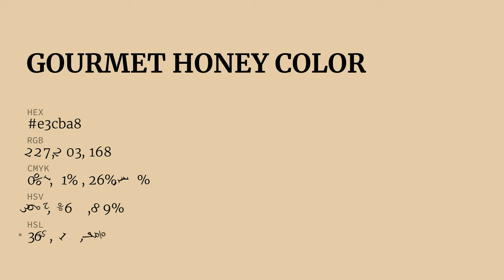Gourmet Honey color e3cba8 hex color - Yellow color - Cool color e3cba8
What color is Gourmet Honey ? e3cba8 hex color - Yellow color - Cool color e3cba8

Hex e3cba8 Color Code is also known as Gourmet Honey color.

Hex e3cba8 Color code in RGB color code model is created after adding 89.02% red color, 79.61% green color and 65.88% blue color.
Hex e3cba8 Color code in CMYK color (process color) code model is generated after subtraction of 0% cyan, 10% magenta, 25% yellow and 10% black.